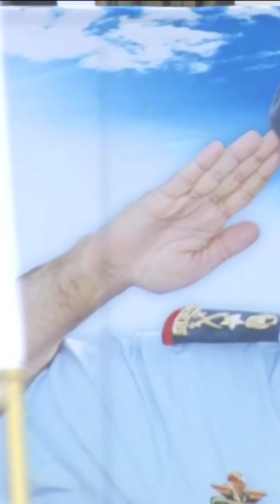Sheikh Hamdan Fazza Dubai Crown Prince Rashid Bin Saeed Naval College Graduation Ceremony Throwback